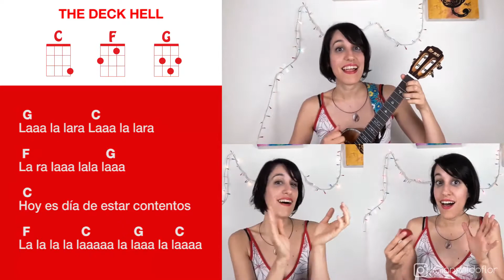DECK THE HALLS - UKULELE Play Along - HOY ES DÍA DE ALEGRÍA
! Edit: The title wrote in the video is wrong (can't edit it after I published), the correct one is "Deck the Halls")

ALOHA! I like this Christmas song a lot but. I found the spanish translation of the lyrics goes better if I keep repeting "Hoy es día de estar contentos", so I did that xD You can replace the lyrics for the originals, or the translation, and the chords will be the same :P Hope you enjoy this: DECK THE HALLS - UKULELE Play Along - HOY ES DÍA DE ALEGRÍA.

ALOHA! Me gusta muchísimo esta canción de Navidad, pero... encontré que en la traducción en español de la letra queda mejor si repito "Hoy es día de estar contentos", así que hice eso xD Pueden reemplazar la letra por la original, o la traducción, que los acordes serán los mismos :P Espero que disfruten: DECK THE HALLS - UKULELE Play Along - HOY ES DÍA DE ALEGRÍA.

Ukelele used: MR. MAI MLT